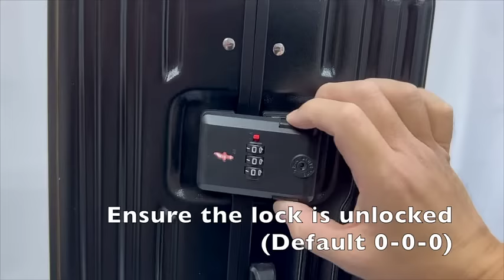[Luggage Outlet] Contemporary Aluminium Frame Luggage with Safe Skies TSA Lock Password Change Guide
A simple video guide to change the password combination for this lock